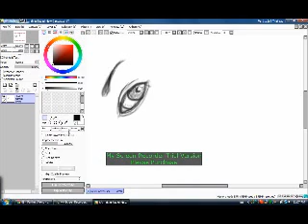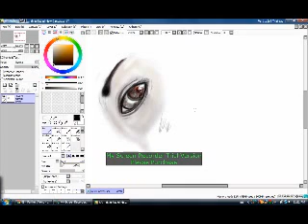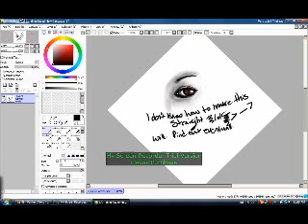3 minutes video 2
Finally uploaded :) Drew an eye to show someone how a tablet is easy to use.